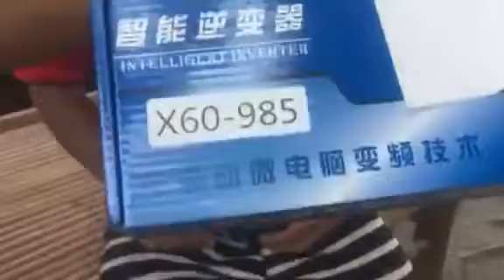dumating na ang order ko sa cellphone panghuli ng isda😊🐟🐟🐟🐟🐟🐟🐟